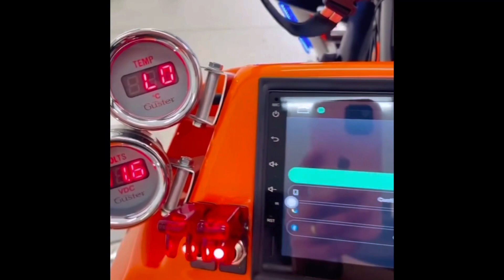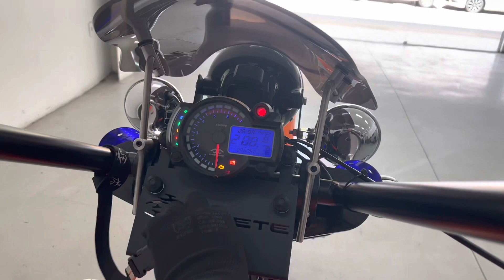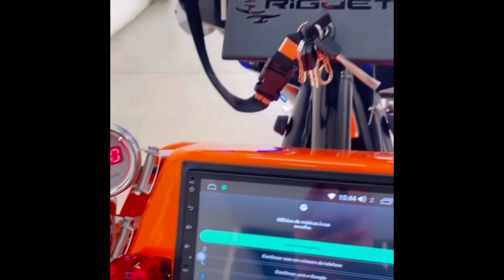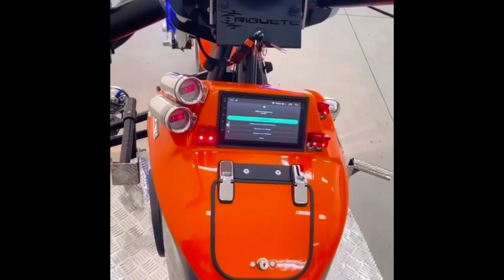RGT-5 N° 849 – GOIÂNIA G.O.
PARA MAIS INFORMAÇÕES:
Júnior Riguete
Fábrica de Triciclos Riguete LTDA